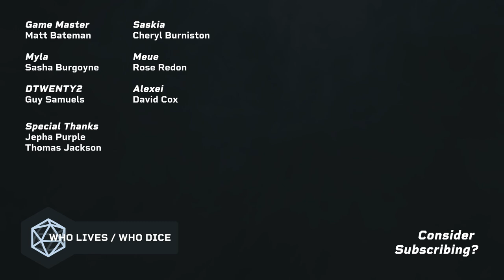Episode #5 - Post Show Chat // WLWD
Join us as we chat about the happenings and hijinks of episode five of Who Lives Who Dice - No Goblins Left Alive.

How are the inner party tensions? How into clubbing *is* Klubgut? And just how to close to death did D22 actually get...

CAST + CREW

Production
Jepha Krieg